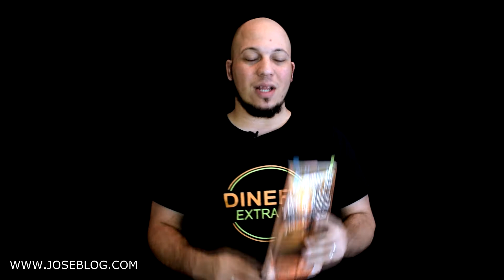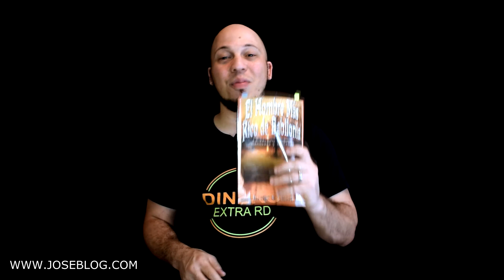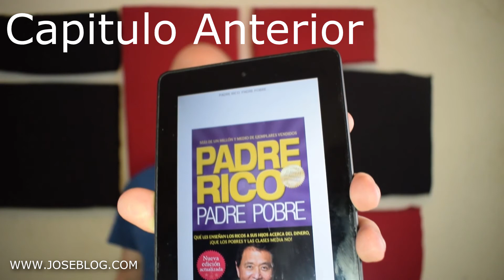LAS 5 LEYES DE LA RIQUEZA-EL HOMBRE MAS RICO DE BABILONIA-Jose Blog